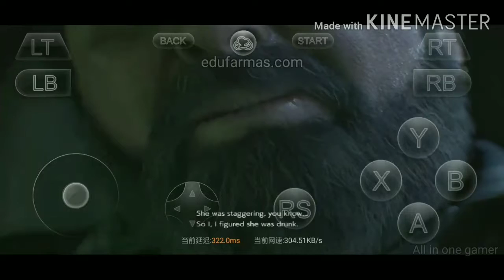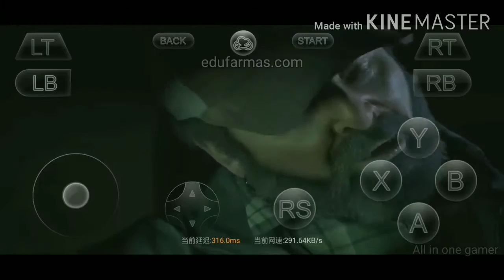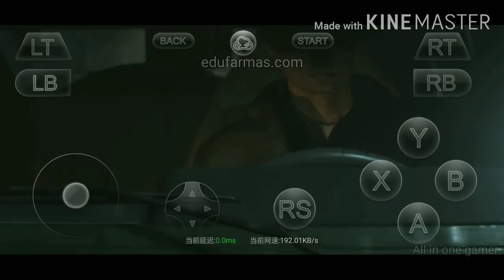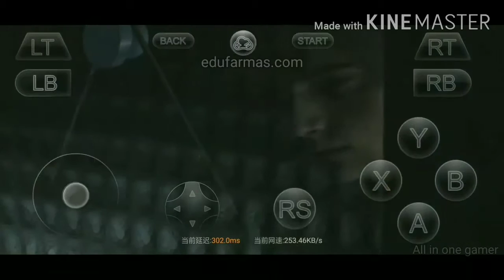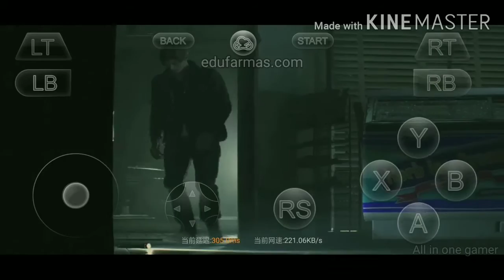6 Minutes Gameplay Resident Evil 2 Remake On Andro(720P_HD)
✳️THE WALKTROUGH FOR RESIDENT EVIL UPDATE ANDROID FREE GAME DOWNLOAD✔️

✳️GOD OF WAR - CHAINS OF OLYMPUS PPSSPP FREE GAME DOWNLOAD✔️

✳️GOD OF WAR - GHOST OF SPARTA PPSSPP FREE GAME DOWNLOAD✔️

✳️LORD OF THE RINGS, THE - TACTICS PPSSPP FREE GAME DOWNLOAD✔️